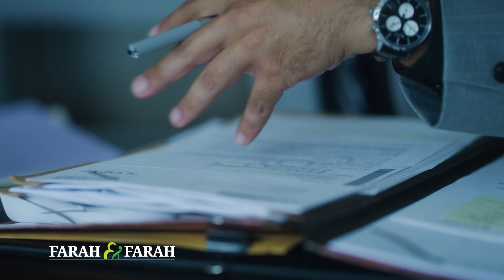What Matters Is What We Can Do Right Now | Farah & Farah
We've won over $1 Billion for our clients. Let us put our more than 40 years of experience to work for you, right now. Let the Farah Team help you today for a better tomorrow. At Farah & Farah, our goal is to get you the compensation that you deserve.